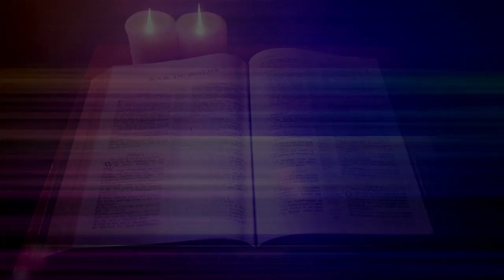Throught the Eye of God Chuck Hunt Jr